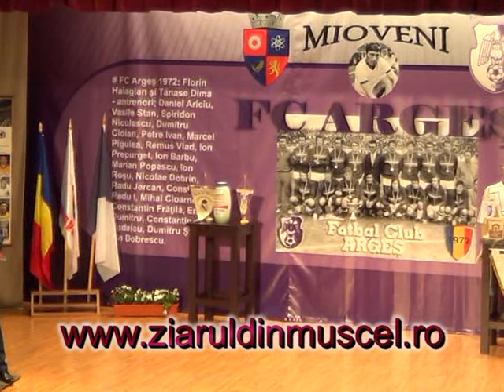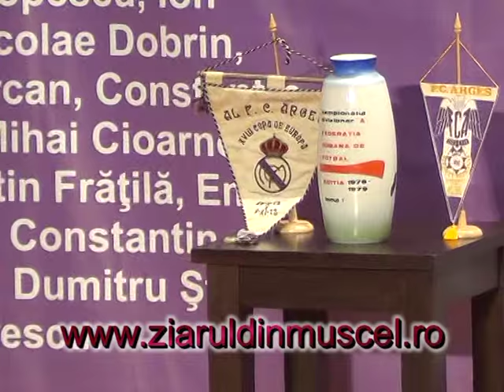Mioveni 2015, FC Arges, lansare carte